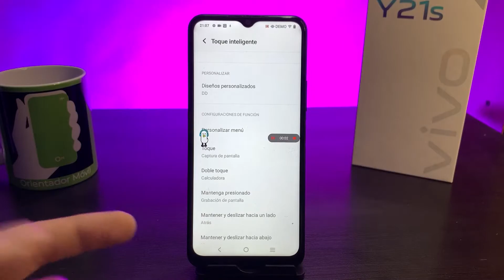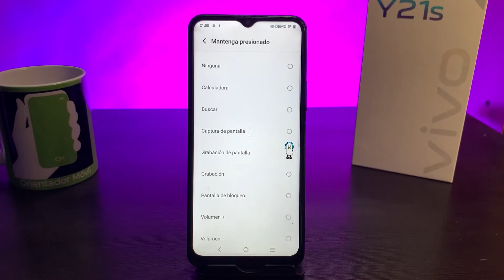vivo Y21S 👍 Como Activar Toque Inteligente 👌 🤗